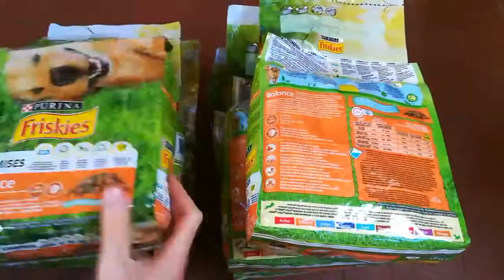Purina Friskies Vitafit Balance, Bassa appetibilità, troppi cereali Comunque buone